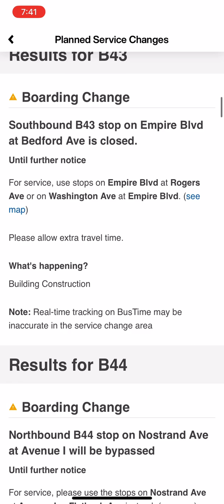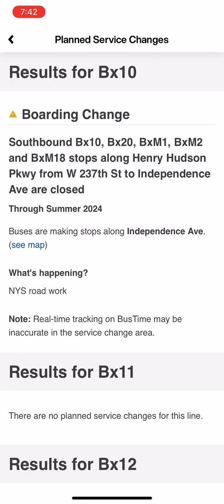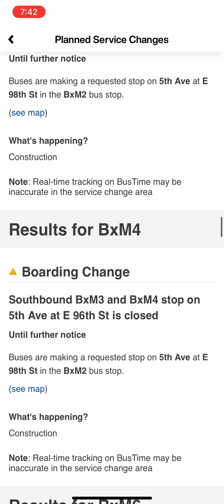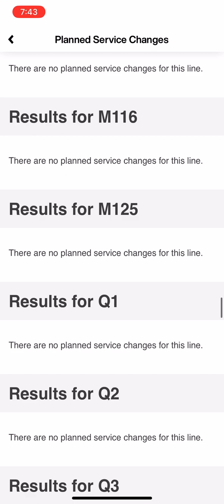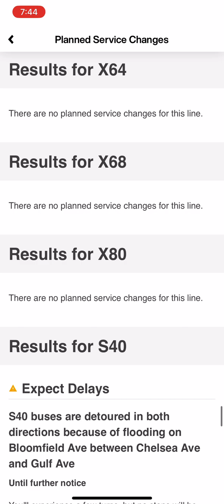Service changes to all of the buses in May…